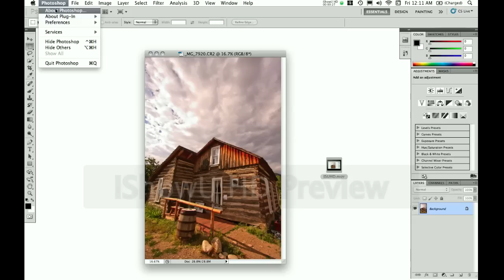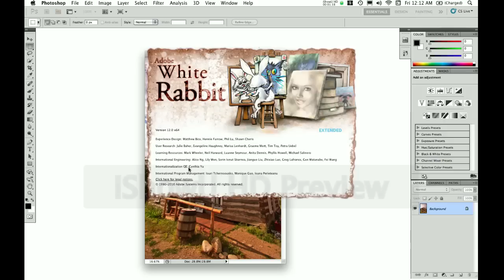A CS5 Easter Egg for All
If you don't know what Easter Eggs are, stop in and check out the latest from the folks over at Adobe from their CS5 Photoshop software just downloaded last night!  Fun stuff!